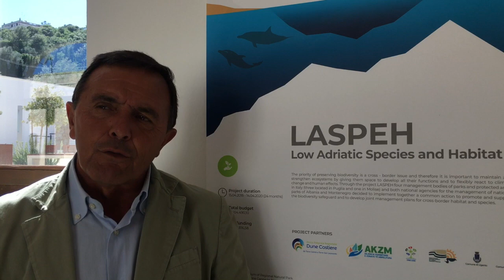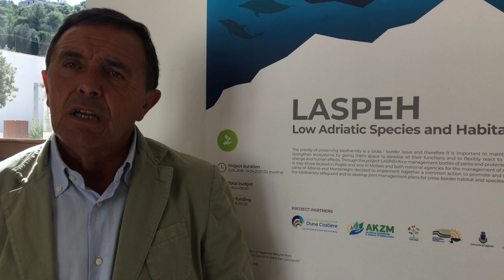Interview with Gianfranco Coppola during LASPEH Kick-off Meeting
"The importance of environmental resources linked to agricultural development. The synergy with other Mediterranean countries as an important value of connection and shared growth." Here are the words of the Mayor of Ostuni Gianfranco Coppola regarding the project LASPEH, "Low Adriatic Species and Habitat".

The Mayor was interviewed during LASPEH Kick-off Meeting, held on 27th-28th September 2018 at the former Municipal Slaughterhouse of Ostuni.

The project LASPEH is co-funded for around 500.000 € by the Interreg IPA CBC Italy-Albania-Montenegro Programme and aims to promote and support the biodiversity safeguard reducing the contraction of biological diversities. In other words, LASPEH faces the loss of biodiversity by defining a common strategy to preserve the natural heritage and the landscape in the Low Adriatic basin.